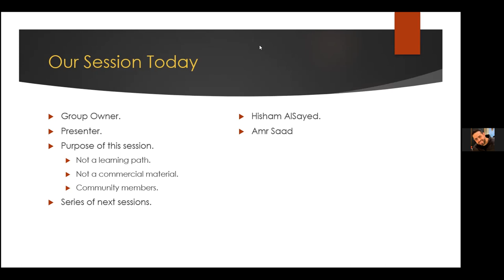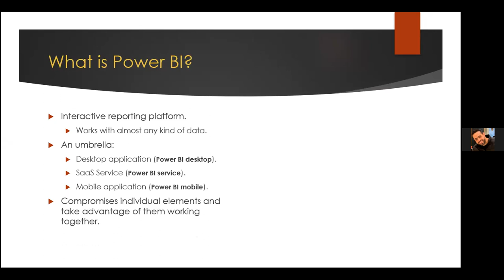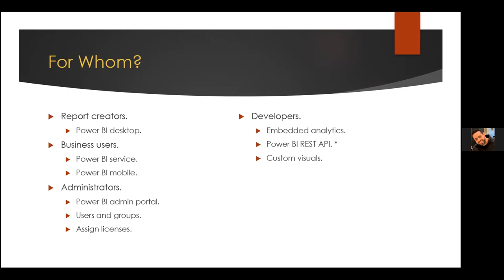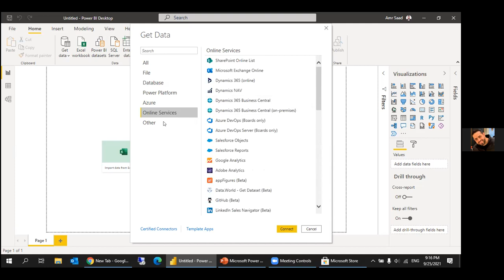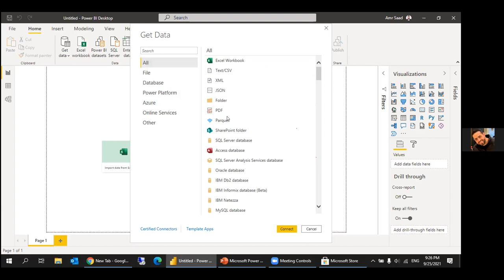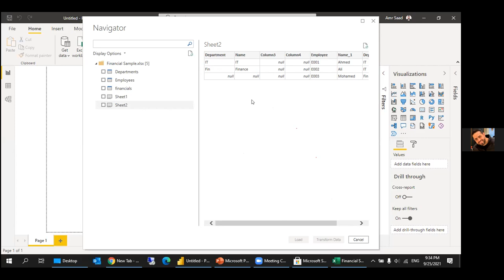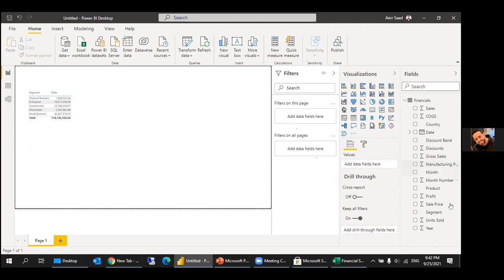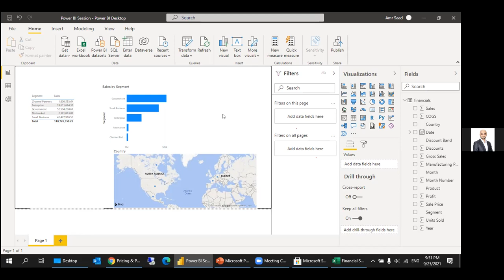Power BI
Microsoft Power BI - A Complete Introduction